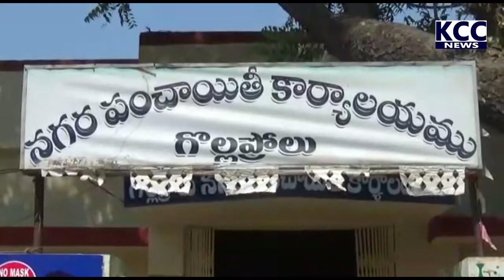PITAPURAM CORPORETION ELECTIONS RESULT ||14-3-21 KCC NEWS